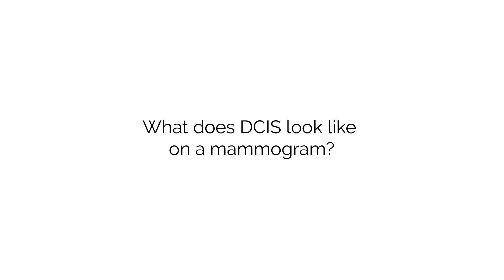Ductal Carcinoma In Situ - Is it Breast Cancer? How do you treat it?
In this video we give you a quick overview of what DCIS or Ductal Carcinoma In Situ is, how we diagnose it and how we treat it.

You can find more detailed information on the symptoms and presentation on our blogpost at 2breastsurgeons.com.

Also, if you would like to know more about the mastectomy procedures, check out our Breast Cancer Surgery - Part 1 video.

Have more questions? Leave them below and we will do out best to answer them!

D&V